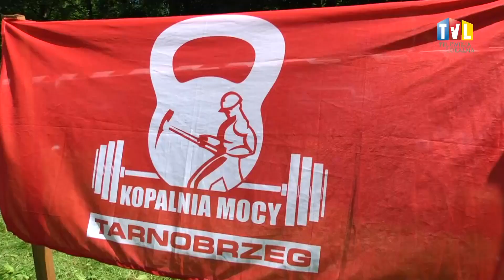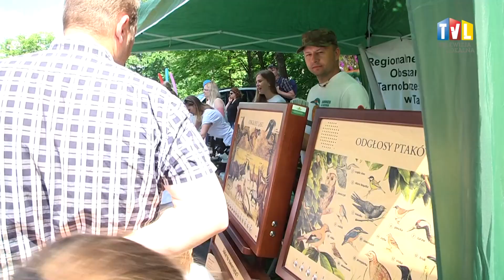2019.06.02 - MOTOCYKLIŚCI DLA DZIECI